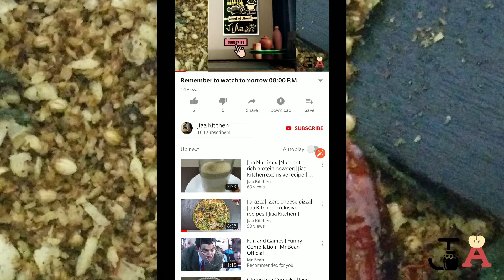Unique salsa salad for chappathi/roti/tortillas/rice| Fire roasted Salsa salad |Jiaa Kitchen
Fire roasted Salsa salad

Table of Contents:
0:29 Introduction
0:36 Fire roasting
3:31 Mixing
4:31 Serve
Enjoyed my recipe!

We usually post on every Monday and Thursday 08:00 P.M.